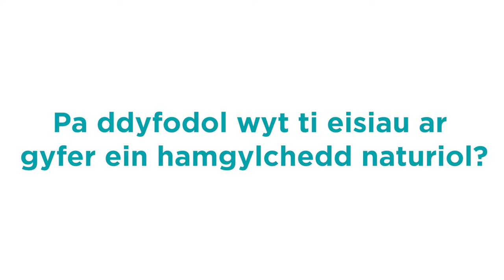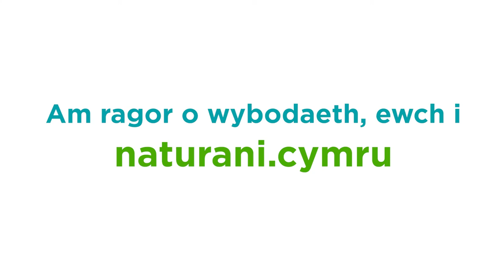Natur a Ni - barn pobl ifanc